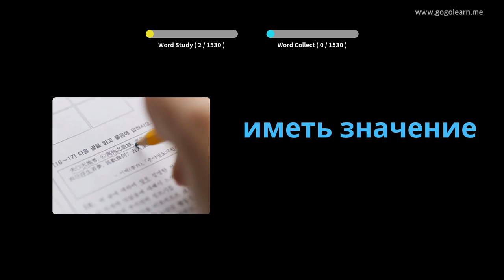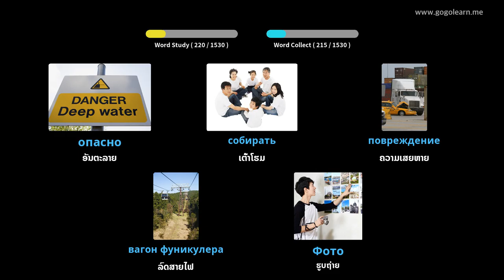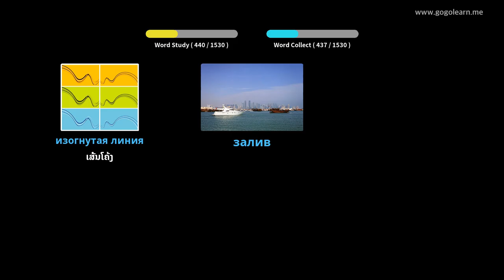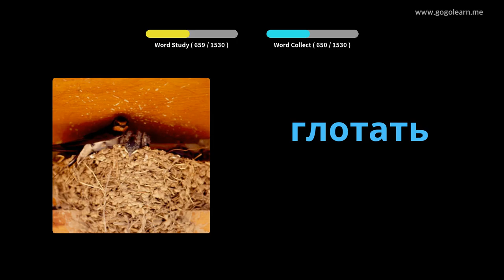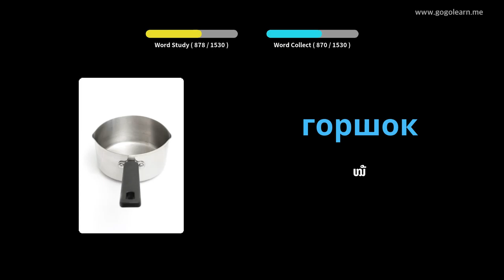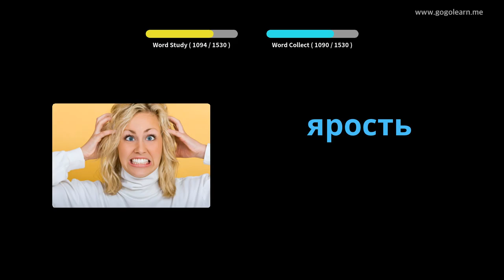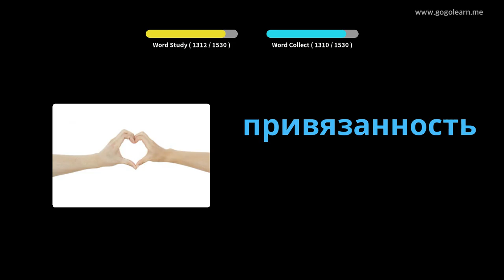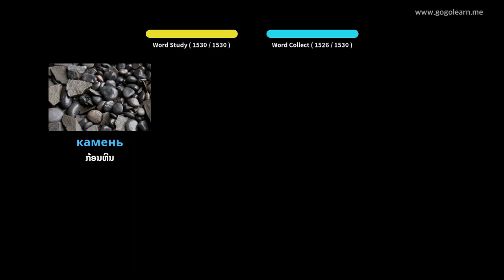ຄຳ ສັບພື້ນຖານພາສາລັດເຊຍ | Golearn